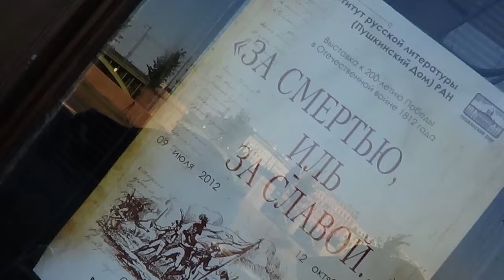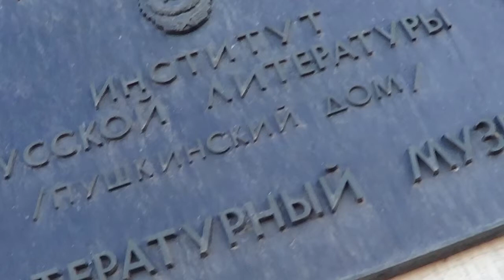Петербург. Россия. Васильевский остров. Туризм